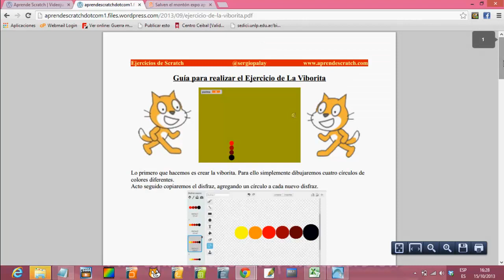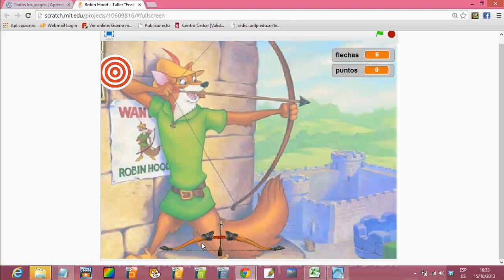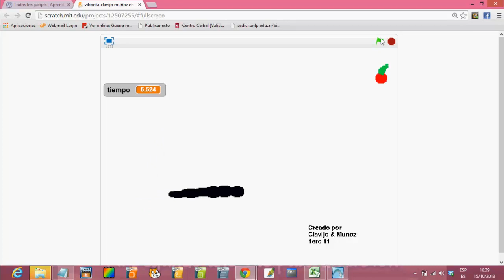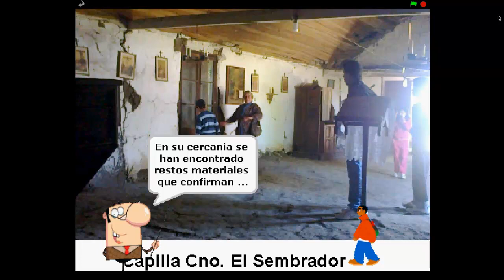Juegos hechos en Scratch por Alumnos de Uruguay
Juegos hechos en Scratch por alumnos de los liceos 39 y 48 de Montevideo.
Puede encontrar más información, además de guías de los ejercicios